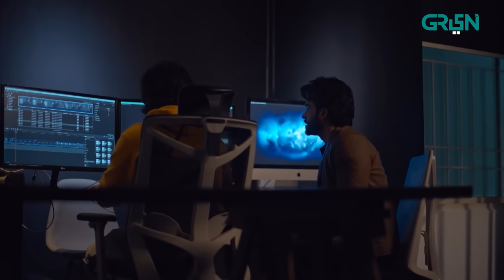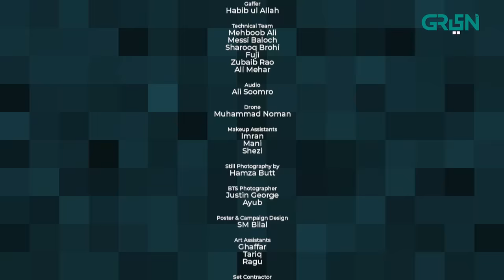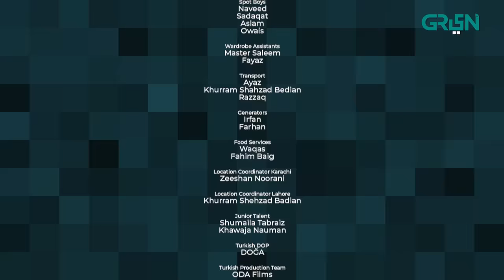Wonderland | Episode 12 | Fahad Sheikh | Hajra Yamin | Green TV Entertainment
Wonderland is a story about an aspiring young director who's ready to fight all odds to make his dream project come to life. Set against the backdrop of mesmerizing music and sweet romance, Wonderland is an epic visual delight that'll inspire you to dream out loud!

Director Content & Digital: Qaiser Ali
Writer: Rida Bilal
Director: Sohail Javed
Presented by SJ FILMS in association with MULTIVERSE ENTERTAINMENT

CAST:
Fahad Sheikh
Hajra Yamin
Ali Tahir
Nida Mumtaz
Ali Rizvi
Ali Sikandar
Hirra Khan
Sumaiya Mumtaz
Meral
Zainab Raja
Fareeha Raza
Sajid Shah
Shazia Noor
Abdul Wahab
Faiz Chauhan
Zohaib
Saba Bukhari
Nouman Gakhar
Shahrikh Thara
Sameer Khan
Aliya Bukhari
Ali Hayat Rizvi
Mizna Waqas
LT Col Aurangzeb
Shizza Khan
Rohail
Haider Ali